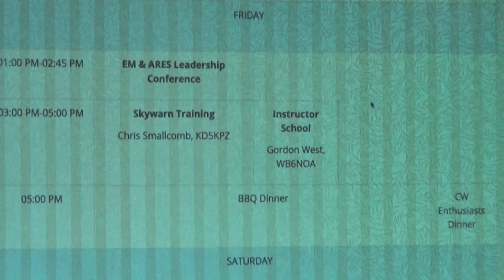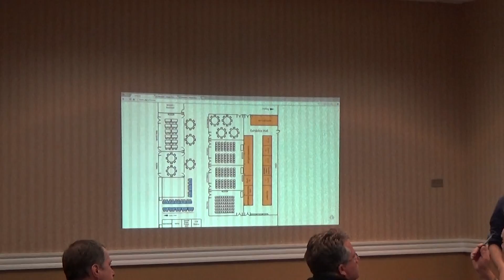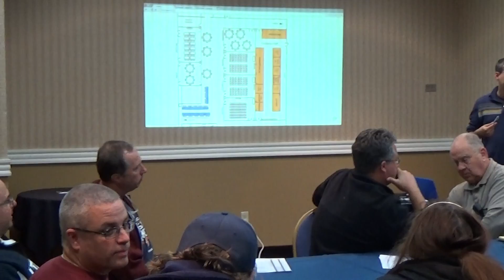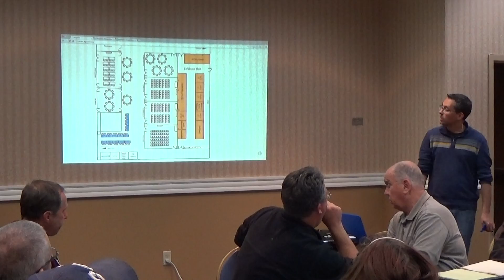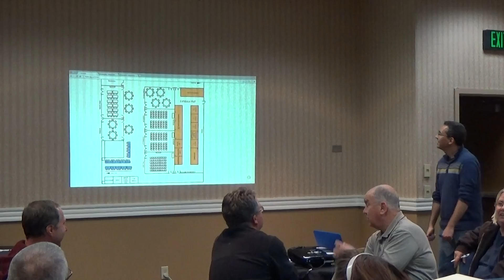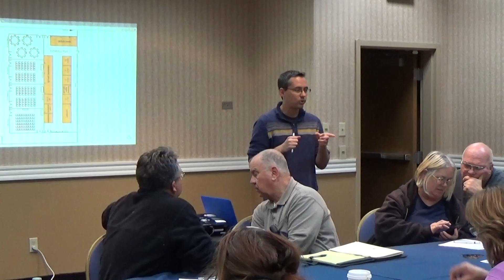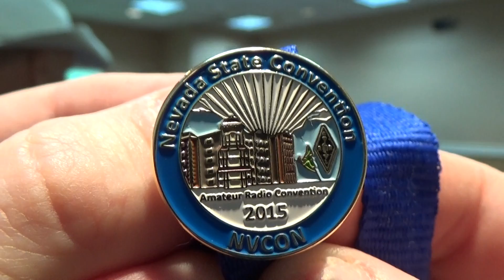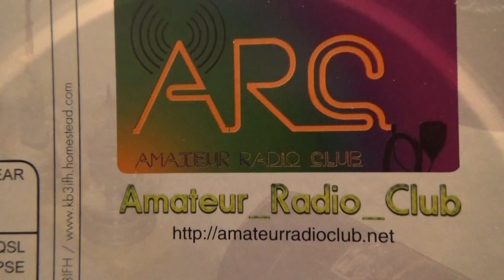SNARS.ORG PRESENTS NVCON.ORG VOLUNTEERS MEETING 4-7-15 AT BOOMTOWN CASINO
VERY NICE MEETING TONIGHT GETTING THINGS READY FOR NVCON THIS YEAR THANK YOU SNARS.ORG FOR ALLOWING US TO FILM THIS HISTORIC EVENT..